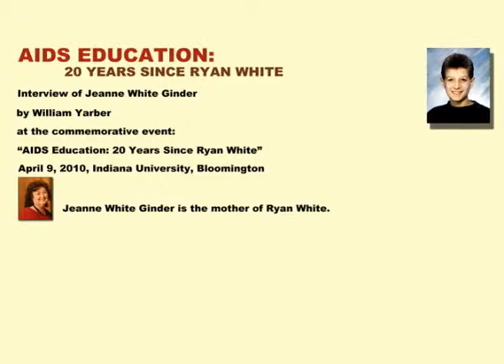Interview with Jeanne White-Ginder Part 1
The Rural Center for AIDS/STD Prevention sits down with Jeanne White-Ginder, the mother of Ryan White. Part 1 of 3
For more information about the Rural Center for AIDS/STD Prevention, please